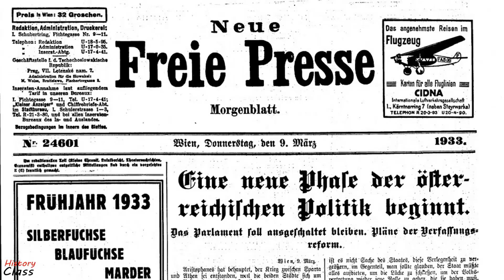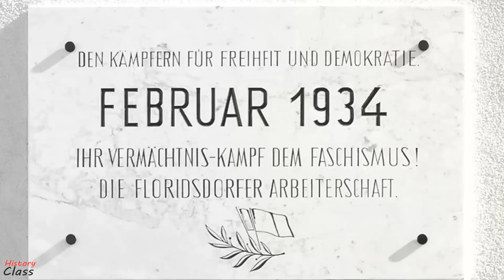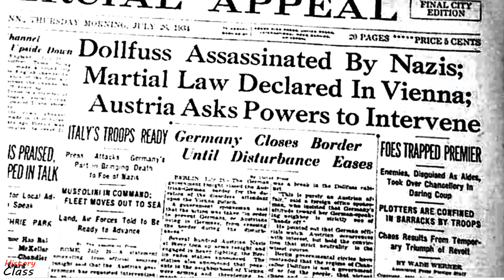The Austrian Civil War of February 1934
In this video I presented the historical events of The Austrian Civil War, which is also known as the February Uprising, when for a few days were skirmishes between socialist and conservative-fascist forces between 12 February and 16 February 1934, in Austria. Both the socialist and the conservative camp possessed their own paramilitary forces, the Heimwehr, and the Republikanischer Schutzbund. Clashes between the two camps spread from Linz to other cities and towns in Austria, with the heat of the action occurring in Vienna. The socialists were forced to surrender after the Chancellor Engelbert Dollfuss ordered the shelling of Karl-Marx-Hof with light artillery. In the aftermath, the fascist camp consolidated its power in Austria,  resulting an authoritarian regime, the Ständestaat.